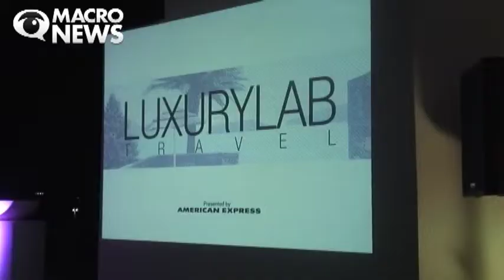CANCUN Y RIVIERA MAYA ENTRE LOS DESTINOS MÁS IMPORTANTES EN TURISMO